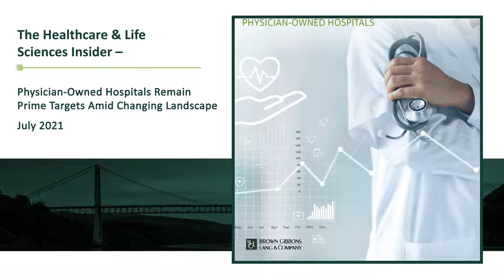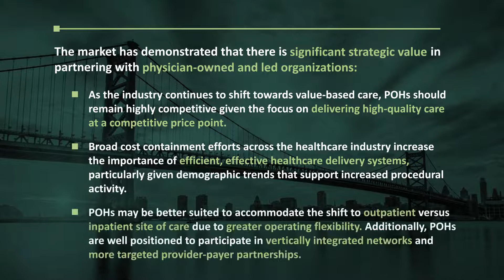BGL Healthcare & Life Sciences Insider Recap: Physician-Owned Hospitals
BGL examined current market dynamics impacting POHs, notably a restrictive regulatory climate, changes in payer strategy, site of care neutrality, and an aging physician demographic, all of which are leading physician owners to seek strategic partnerships to better navigate the changing landscape. The report also features an executive roundtable which discusses the current state of the market, as well as future outlook. Dr. Mike Russell, founder and past board chairman of Texas Spine & Joint Hospital and former President of Physician Hospitals of America, commented on future M&A activity, “There is consolidation in the hospital space. There is consolidation in the physician-owned hospital space. There is consolidation in the independent practice space. It’s just part of the natural progression. The regulatory and market dynamics are pushing that direction. It’s just going to continue.”

Read, download, and share your complimentary copy of the BGL Healthcare & Life Science Insider